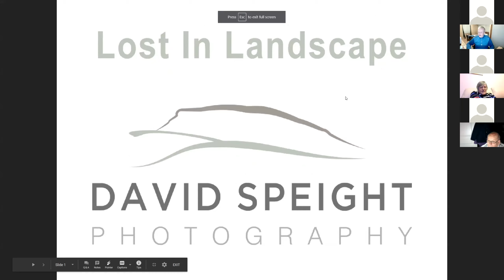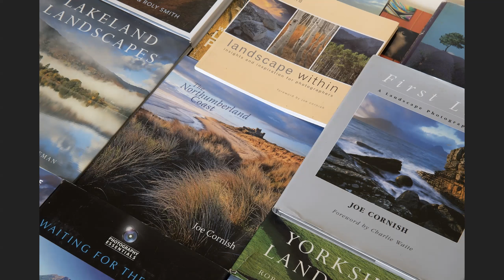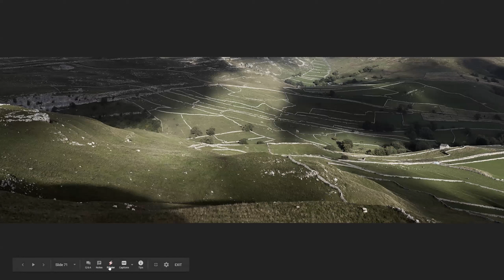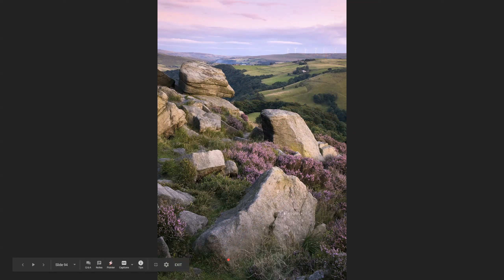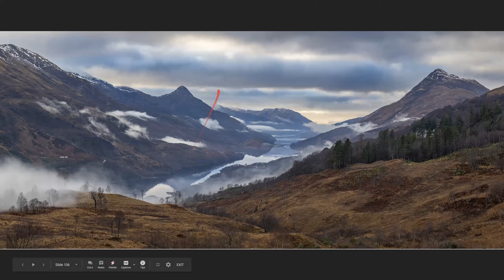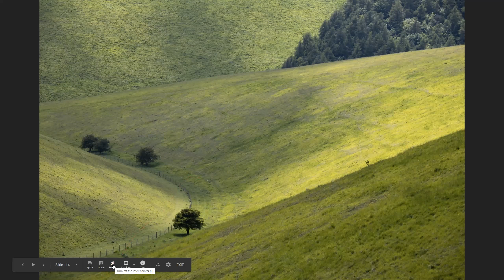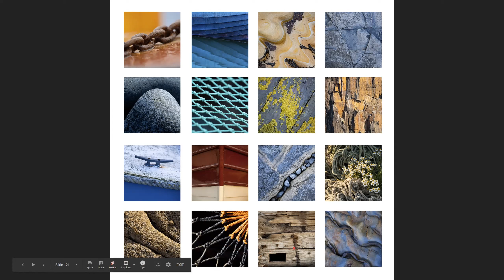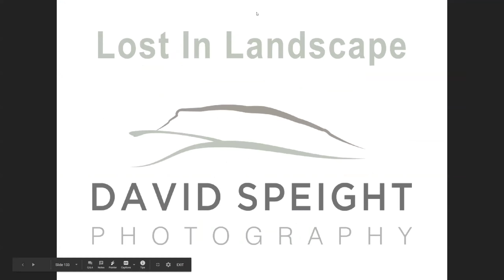David Speight - English Landscapes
Recording of Axholme Camera Club's meeting - Tuesday 9th March 2021.

We welcomed Yorkshire Photography David Speight